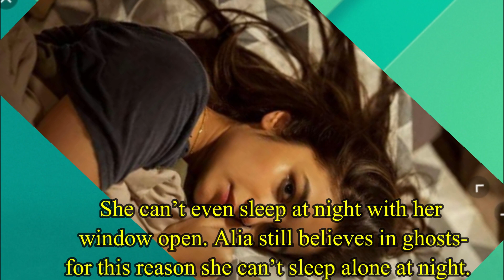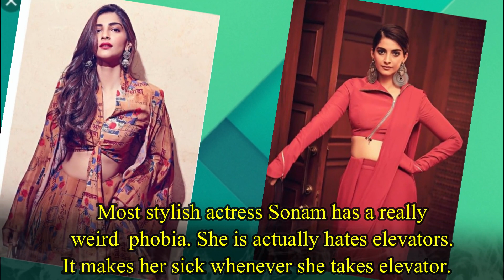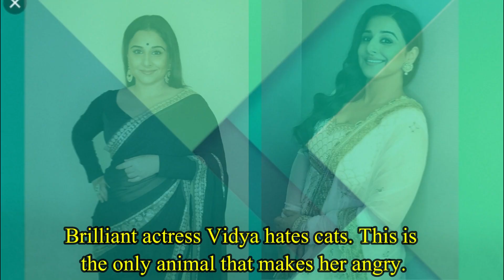10 Bollywood Stars and Their Weird Phobia | Katrina, Shahrukh, Deepika, Alia, Ranbir, Priyanka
These are the Bollywood Celebrities and their Weird Phobias :-

1. Katrina Kaif :- Bollywood Diva was seen in many action films, but most funny thing about Katrina is she is scared of Tomatoes.

2. Shahrukh Khan  :- “Badshah of Bollywood” Sharukh can’t tolerate horses and for this reason King Khan is never seen shooting with horses.

3. Deepika Padukone :- Hottest actress Deepika has a common phobia just like common people. She has a phobia of snakes.

4. Alia Bhatt :- Alia looks very charming and bubbly but truth is she scares of darkness. She can’t even sleep at night with her window open. Alia still believes in ghosts- for this reason she can’t sleep alone at night.

5. Anushka Sharma :- Have you ever seen her driving a bike in any film? That’s because this talented actress Anushka has a phobia of bike riding.

6. Ranbir Kapoor :- Handsome hunk Ranbir hates small insects and mini creepy crawlers.

7. Priyanka Chopra :- Hollywood actress Priyanka never tried horse riding in her life because this actress is really scared of horses.

8. Sonam Kapoor :- Most stylish actress Sonam has a really weird phobia. She is actually hates elevators. It makes her sick whenever she takes elevator.

9. Amir Khan :- Realistic actor Aamir has some serious issue with death and he is really scared of death.

10. Arjun Kapoor :- Dashing actor of Bollywood Arjun has a unusual phobia. Arjun can’t put up with any ceiling fan.

11. Vidya Balan :- Brilliant actress Vidya hates cats. This is the only animal that makes her angry.

12. Bipasha Basu :- Hot babe Bipasha is scared of her own laughter as it sounds really horrifying to her.

13. Abhishek bachchan :- This actor holds a unique phobia to eat fruits. He has admitted to not having eaten a single fruit since his childhood.

14. Celina Jaitly  :- Celina has Shocking phobia. She doesn’t like the most beautiful creature of this world and that it Butterfly.

Reporters : - Aparajita Das
Video Editors : Debabrata Gayen